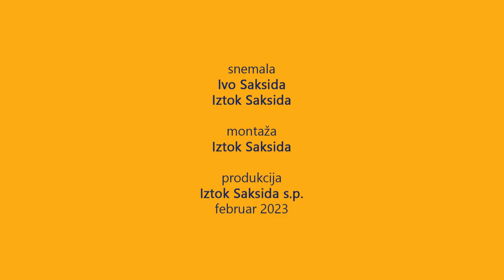Osrednja slovesnost ob kulturnem prazniku v Ajdovščini, Dvorana prve slovenske vlade, 8.2.2023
Letošnji kulturni program proslave je potekal v znamenju 130-letnice rojstva Danila Lokarja, pisatelja, ki je močno zaznamoval kulturo na Ajdovskem v prejšnjem stoletju. Pod režisersko taktirko Petra Avbarja so nastopili Mešani pevski zbor Srečko Kosovel, Vokalni tercet sester Kobal, vse skupaj pa so popestrili še solisti instrumentalisti Osnovne šole Danila Lokarja. Program je povezovala Mateja Rosa.

Glavno besedo pa so imeli predvsem nagrajenci in pa slavnostni govornik, Boris Blažko.

Najvišje, Veliko priznanje ZKD Ajdovščine je tokrat prejel Miran Rustja, za svoje dolgoletno delovanje na področju kulture, predvsem glasbe in zborovskega petja. Priznanji pa sta prejeli slikarka Silva Copič in Društvo Ortaona iz Vrtovina.